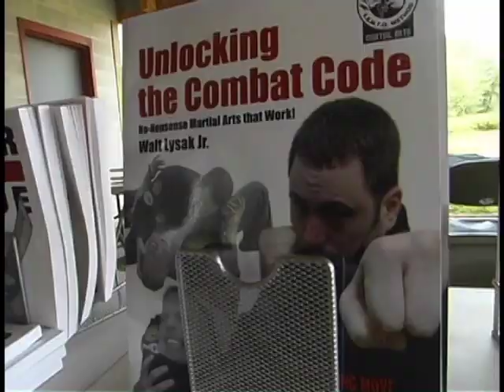iCAT Reality Based Martial Arts, Rich Ryan, Walt Lysak, Joe Lewis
iCAT is owned and operated by the Legendary Joe Lewis, and reality martial arts experts Walt Lysak Jr., and Richard Ryan.
Rich Ryan and Walt Lysak Jr. spent almost parallel lives of total immersion in dozens of fighting systems and countless hours of deep scientific research to develop two of the worlds most effective, efficient and respected methods for realistic self-defense Ryan Ryan's Dynamic Combat and Lysaks Sento
After they met and then trained together they did what nobody else had ever done they merged these two systems to produce an even more cutting edge, comprehensive and effective approach to reality i.C.AT. C.O.R.E.
Bothered with how many people clung to outdated tactics and discouraged their students from cross training they decided to teach people how to properly blend skills effectively in a cross training (integrated training) environment.
Still desiring to continue the useful ritual of integrated training and open mindedness that got them where they were in the martial arts and by no means feeling that they had all the answers Lysak and Ryan broke common tradition once again and brought in large group of their contemporaries which consisted of some of the best martial artists on the planet to serve as both advisers and specialists to team i.C.A.T., this group is now well known as the iCAT Masters Alliance.
Many industry greats felt this was one of the best and most innovative ideas to hit the martial arts world in many, many, years.
A few years into the development of iCAT, Joe Lewis, one of the worlds most legendary martial artists, joined the iCAT Team, and was directly involved with helping to develop a reality martial arts program like no other.